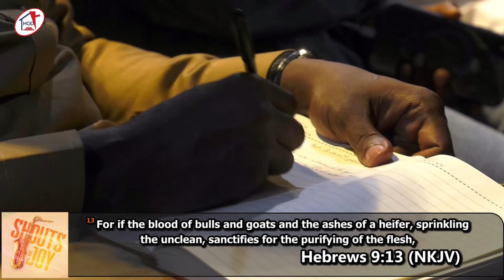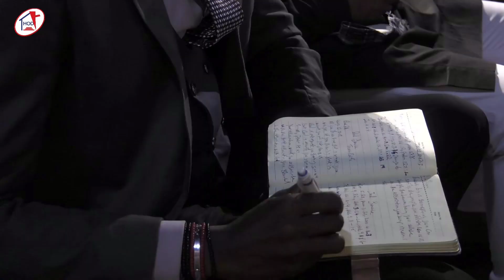The Big Deal About Righteousness || Pastor Adedamola Adisa || August 13, 2023